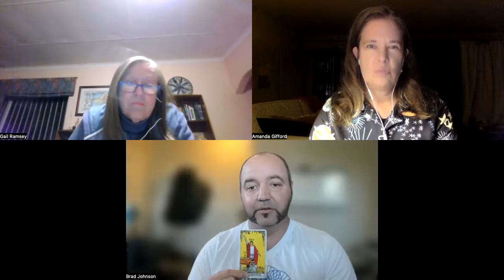Brad Johnson on 4D Earth, South Africa, Africa as Record Keeper and Consciousness Awakening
Brad Johnson is an ambassador for Spirit: one who works directly with spirit/source and can command any sincere intention to affect themselves, others and their environment. From psychic ability, channeling, healing, spiritual teaching, dream interpretation, the Akashic records, self-realization disciplines and more; Brad Johnson has spent the past 12 years developing inner abilities to understand how reality interacts with us on a personal and collective level. Brad shares his higher-mind knowledge and spirit ambassador abilities to educate and bring healing to others from all over the world reflecting his empowering spiritual journey. He has discovered how to form intuitive relationship with the reflections of reality to attract outcomes that serve self-governing, mental clarity and emotional balance. Brad holds a natural conscious ability to connect directly with spirit right at the top of creation. Through this connection, Brad can command spirit requests into physical reality and share knowledge with the intention to assist others as they learn how to become spirit ambassadors and work directly with spirit/source energy.